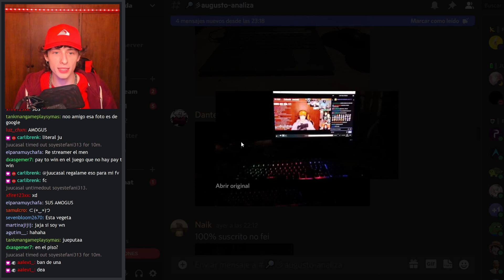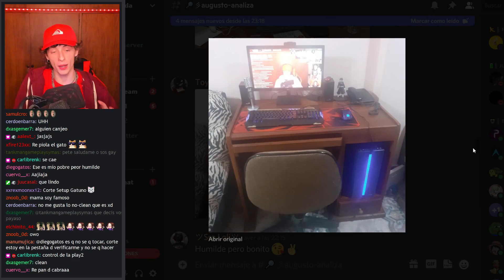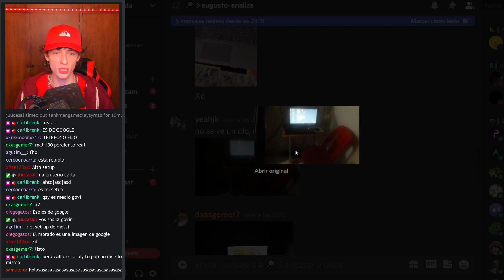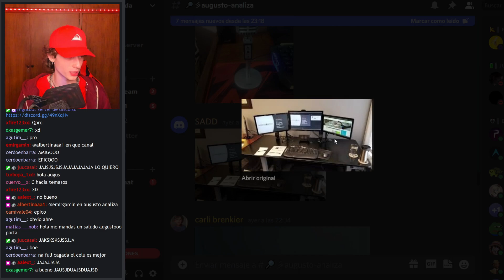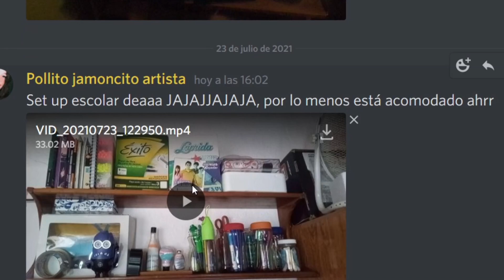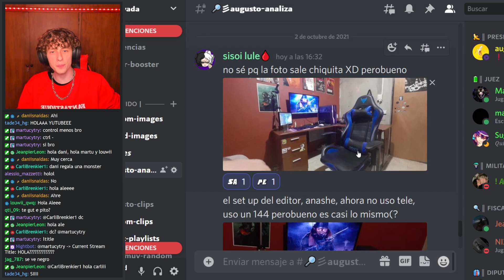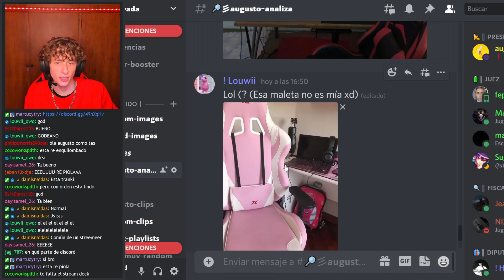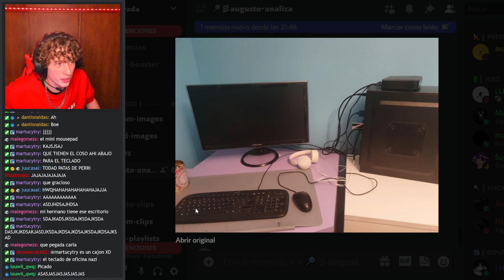REACCIONANDO a los SET-UPS de mis SUSCRIPTORES #1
wow altos set ups...